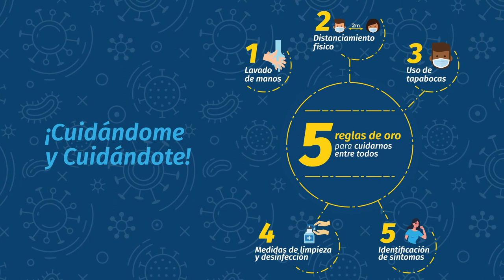5 REGLAS DE ORO PROY COLECTORA Y LA LOMA